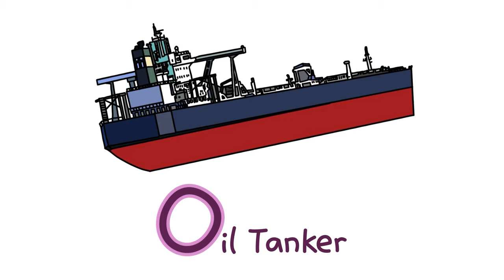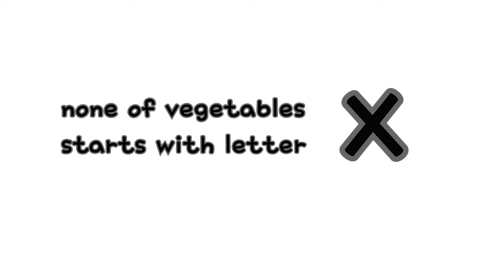ABC Song | Alphabet phonics for Children | English Words for Toddlers | 40 minutes Compilation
Let's learn alphabet with various fun videos for 40 min.